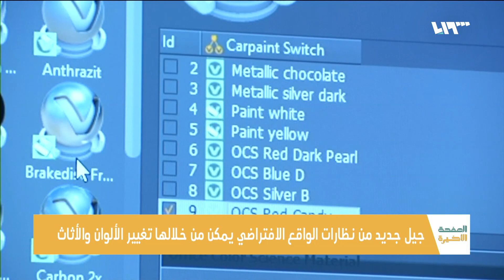هستيريا تصيب فتيات بمدرسة بالمغرب وأكبر تجمع للسنافر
جولة حول العالم من المغرب والهستيريا الغريبة التي أصابت فتيات مدرسة في مدينة الدار البيضاء إلى ناسا وآخر أخبار الفضاء وعن أكبر تجمع للسنافر في العالم